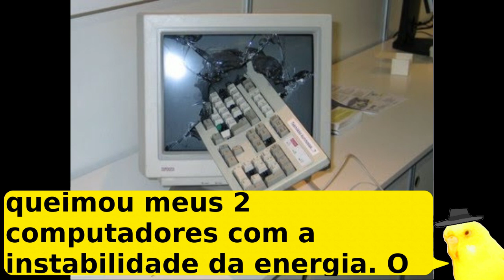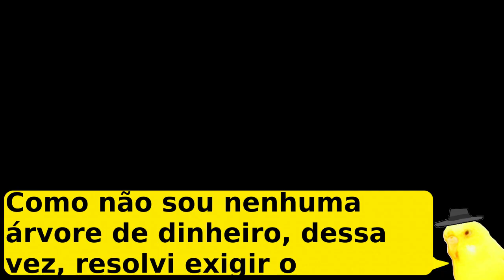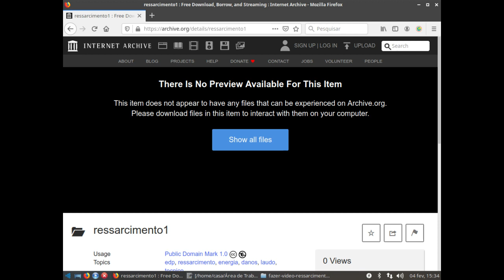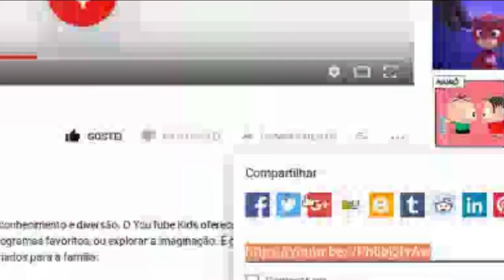Peça o ressarcimento se a sua companhia de energia quebrou seu equipamento!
Saiba como pedir o ressarcimento evitando que te façam de palhaço, igual fizeram comigo.